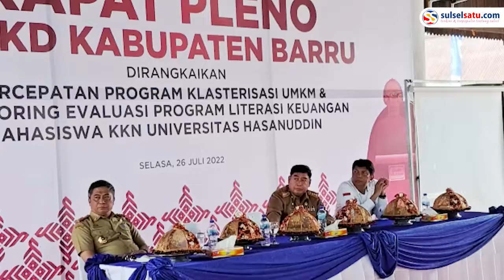Dihadiri Kepala OJK Regional 6 Sulampua, Bupati Barru Urai Ini Dalam Rapat Pleno TPAKD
Tim Percepatan Akses Keuangan Daerah (TPAKD) Kabupaten Barru menggelar Rapat Pleno Semester 1 Tahun 2022 di Baruga Sayang Kantor Desa Pancana Kecamatan Tanete Rilau, Selasa (26/7/2022).

Kesempatan ini turut dihadiri Sekretaris Daerah Provinsi Sulsel yang juga Selaku Koordinator TPAKD Abdul Hayat Gani, Kepala OJK Regional Sulampua Makassar Darwisman, Para Pimpinan Perbankan, Pimpinan PT Pegadaian, serta Para Kepala OPD terkait.

Bupati Barru Suardi Saleh dalam sambutannya mengemukakan ungkapan terima kasihnya kepada Kepala OJK yang berkenaan hadir di Kabupaten Barru.

"Kita tentu menyambut baik kehadirin para hadirin di Kabupaten Barru ini. Dalam rapat pleno ini pelopor peningkatan literasi dan inkluisi keuangan yang bertujuan untuk dapat meniadakan segala hambatan terhadap akses keuangan," kata Suardi.

Katanya Inkluisi keuangan dapat didefinisikan sebagai lembaga, Produk dan layanan jasa keuangan sesuai dengan kebutuhan dan kemampuan masyarakat dalam rangka peningkatan kesejahteraan.

"Saya meminta kepada TPKAD untuk lebih agresif dan inovatif melakukan literasi keuangan, literasi keuangan diharapkan dapat meningkatkan pengetahuan, minat dan kepercayaan masyarakat terhadap industri keuangan," urainya.

Pemerintah daerah berperan untuk memastikan kestabilan, alokasi dan distribusi ekonomi. Sehingga kata Suardi Pemda memerlukan peran serta TPAKD.

"Melalui rapat pleno ini bisa dijadikan tempat untuk meniti jalan menuju pembangunan dan pertumbuhan ekonomi yang manfaatnya dapat dirasakan oleh masyarakat," sebutnya.

Adapun kata Dia, program kerja TPAKD terdiri dari UMKM naik kelas, Bumdes penggerak ekonomi desa, Sinergi aksi literasi dan inklusi, petani dan peternak berdaya, satu rekening satu pelajar (kejar), UMKM go digital melalui sinergi yang kuat baik sinergi program maupun sinergi institusional.

Video terkini dan terbaru..